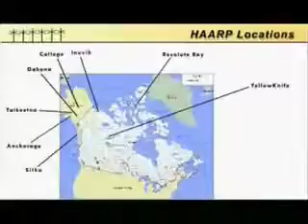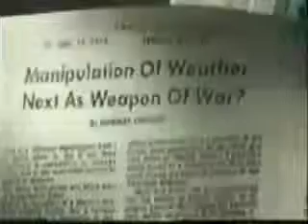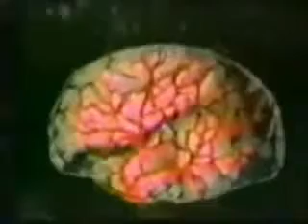CIA Monarch, and MKUltra Mind Control Programs 15 of 15